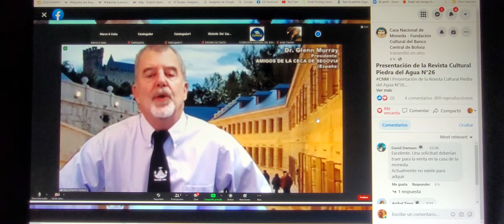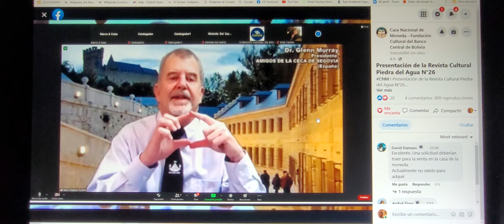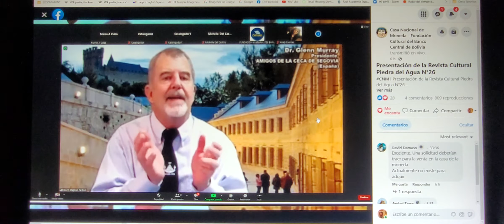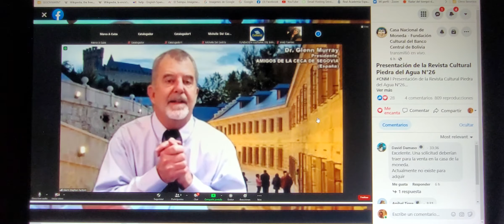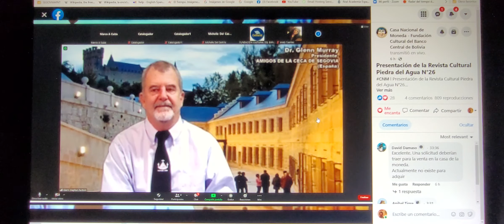Dr. Glenn Murray - BANCO CENTRAL DE BOLIVIA - presentación de revista.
Presente en la Casa de Moneda de Potosí el 7-febrero-2022 para la presentación de la revista PIEDRA DE AGUA, de la Fundación Cultural Banco Central de Bolivia, que contiene mi artículo LOS ENIGMÁTICOS GALANOS POTOSINOS.